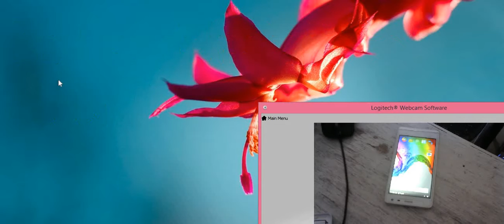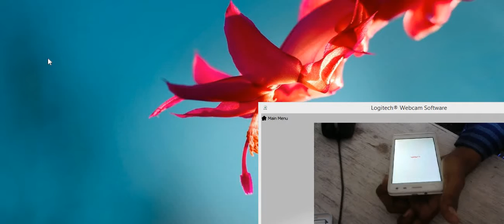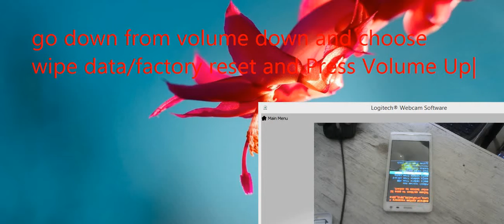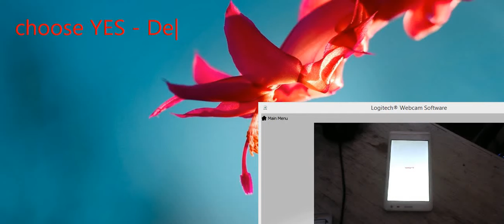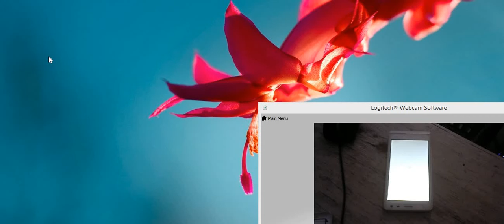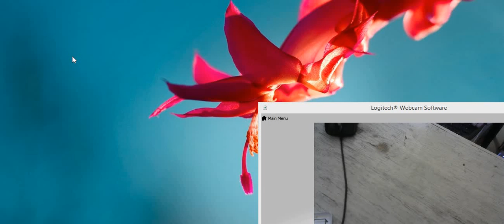How to Hard Reset OR Remove Pattern Lock in LAVA Iris Fuel 50 by GsmHelpFul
How to fix hang on logo, restarting problem, pattern lock, screen lock in LAVA Iris Fuel 50 ?